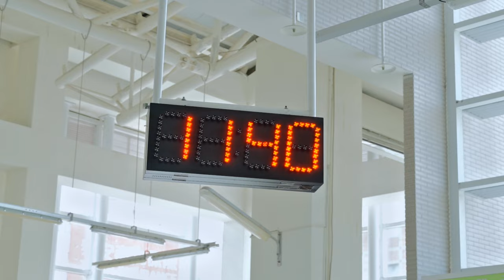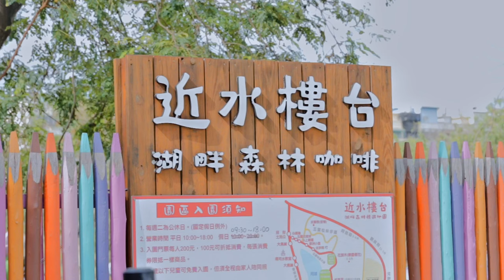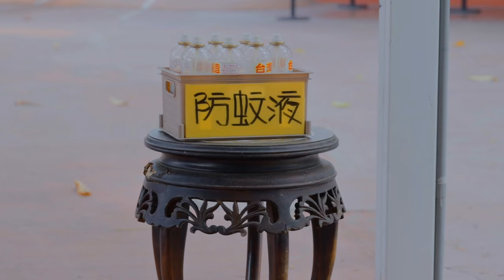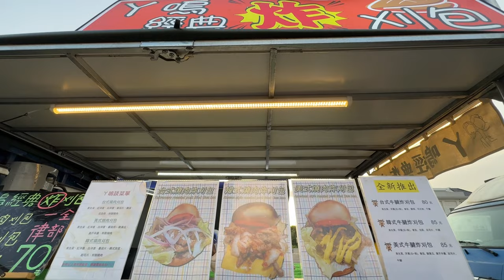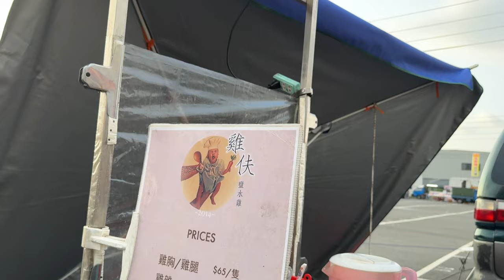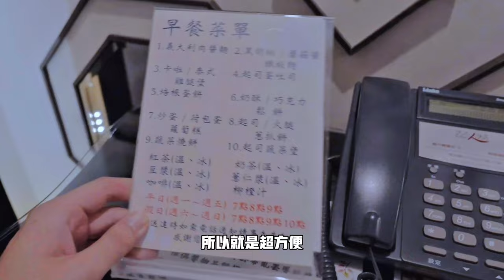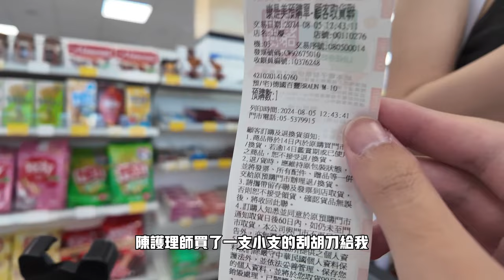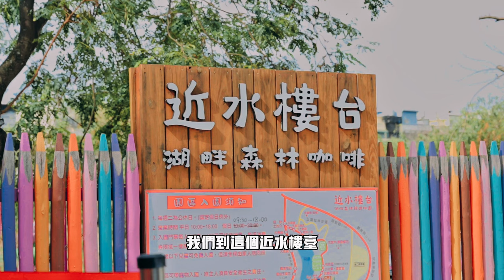必看❗️斗六這些新景點太好拍📸太好玩啦～必吃食物一次告訴你‼️斗六兩天一夜之旅【富0 輪椅出走】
因演講的緣份，我來到斗六玩，我們跑了兩個觀光景點，一種原理都市喧囂的寧靜，且探點的景點意外的超級好拍照！也在斗六夜市吃到很多好吃的食物！印象最深的就是蔥油餅，太好吃了！住的部分也很舒適很大很乾淨！整體上非常喜歡這次的斗六兩天一夜，不管吃的還是玩的，甚至住的都很滿意，推薦這些景點給你們，希望你們會喜歡！